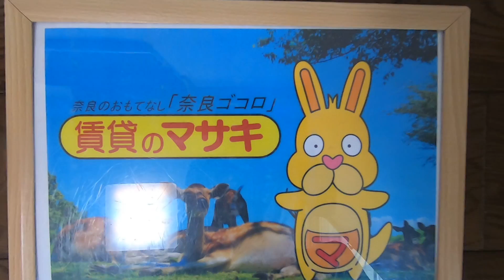5522 徳丸ハイツA 101 ♪賃貸のマサキ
奈良市東笹鉾町にあります1Kアパートの【徳丸ハイツA】の紹介動画になります。